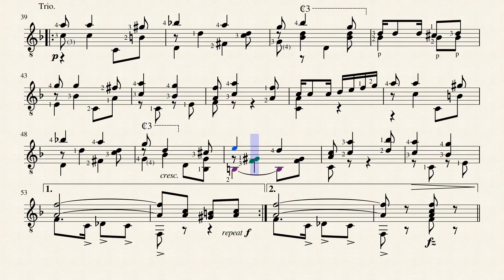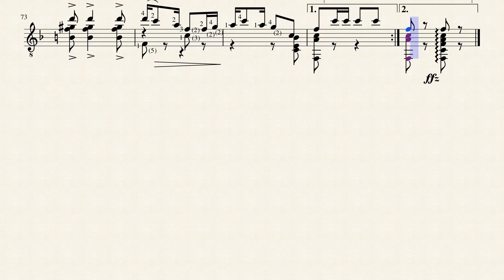Koonville Koonlets - A. J. Weidt (1866 - 1945)